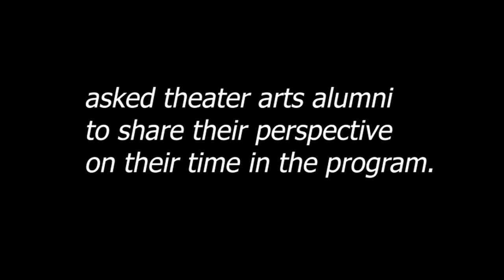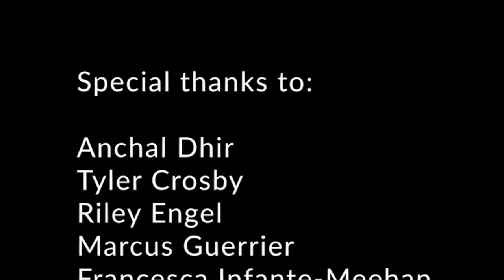Somerset County Theater Arts Vo-Tech Alumni "When I think of VoTech..."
Our theater arts alumni were asked to share their perspectives on their time in the program. We were humbled by their responses.